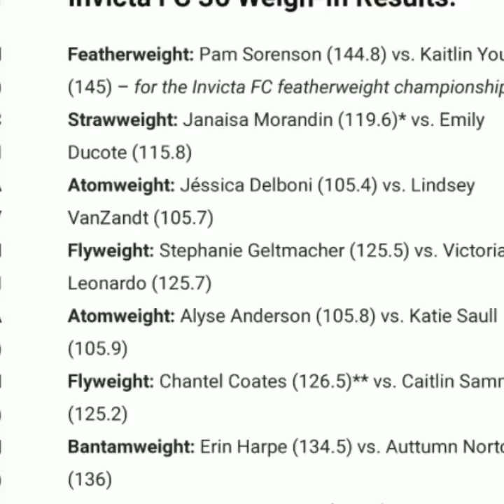Stephanie Geltmacher continues her quest towards gold at InvictaFC36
It's fight day! Witness greatness as Stephanie Geltmacher takes another step closer to the Invicta FC flyweight title!